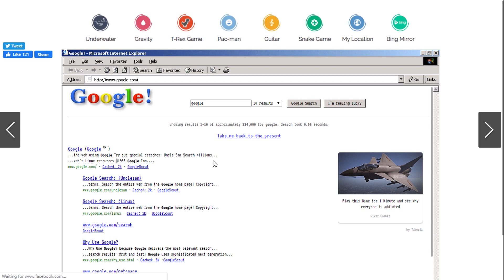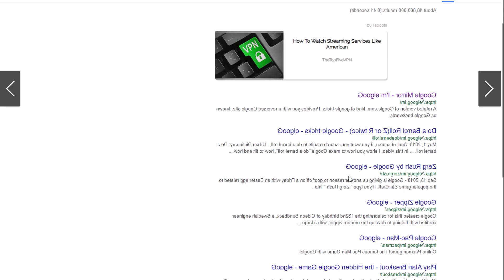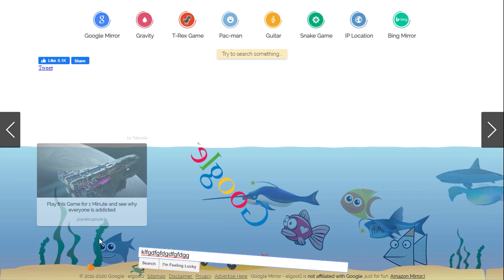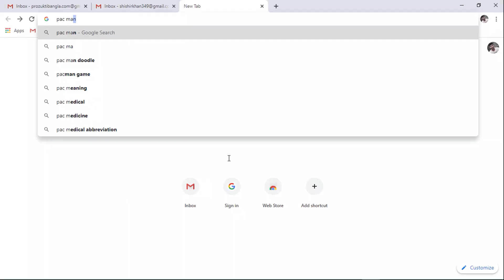মজাদার কিছু গুগল ট্রিকস্ | Crazy GOOGLE TRICKS You Have To Try | Google Tricks & Hidden Features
OUR COMMUNITY:-